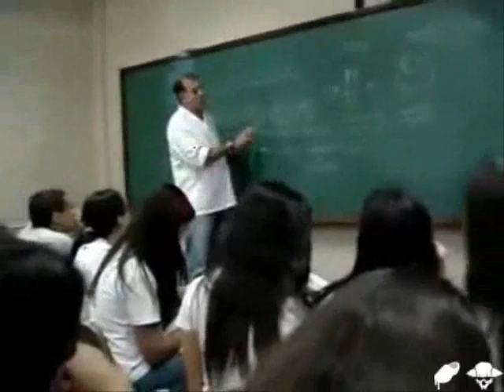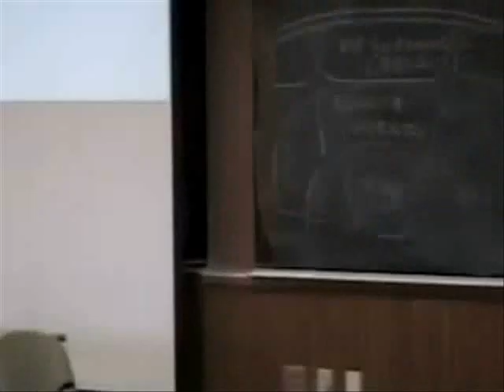Profeseurs énérvés cassent les telelphones portables des élèves